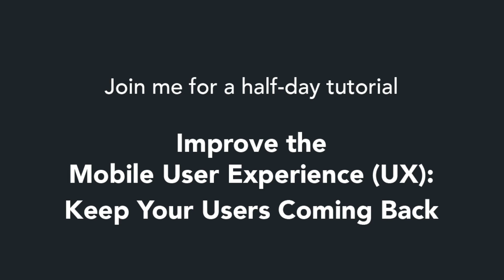XBOSoft Tutorial at Better Software West Las Vegas 2017